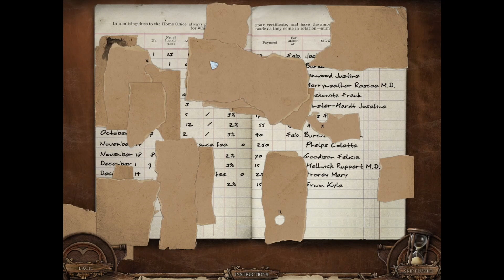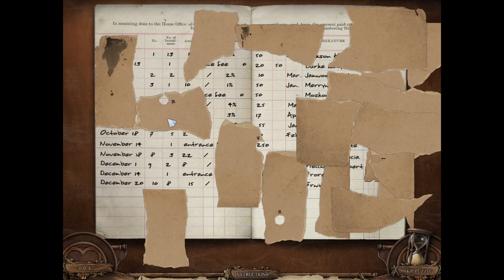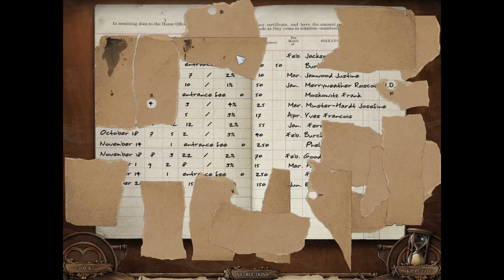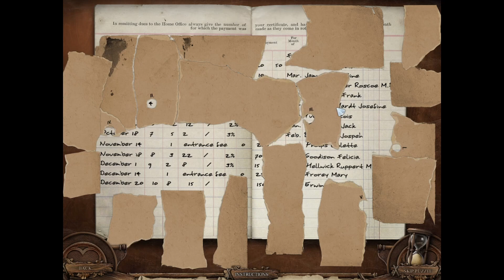Let's Play - VooDoo Whisperer: Curse of a Legend Part 6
Inside the vault of the Bank we are trying to figure out the number for the mayor's security box. Only realizing the reason why the ripped paper puzzle was so hard was that it doesn't tell you detailed instructions, but we figure it out in the end. Finding a secret passage and money!